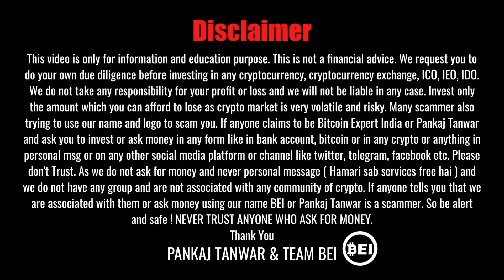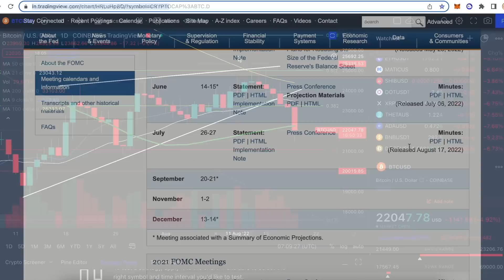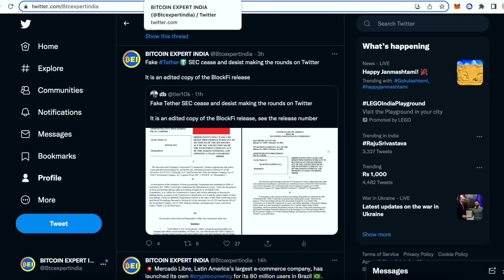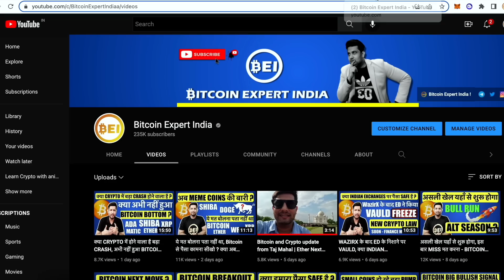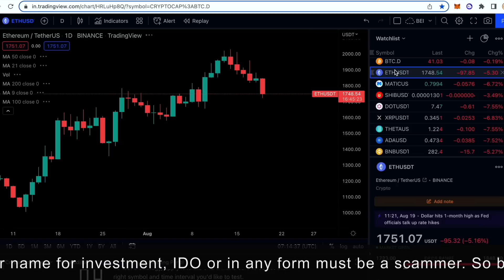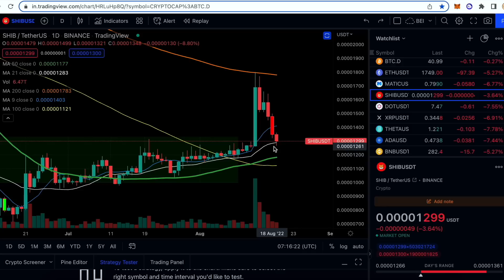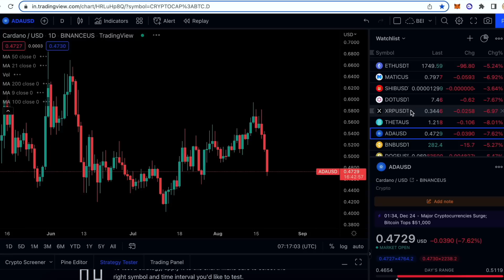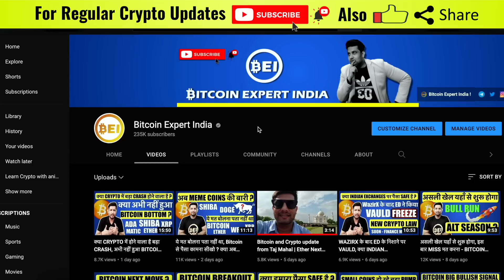जिसका डर था वही हुआ Crypto में, ये मत बोलना पता नहीं था | अब BITCOIN & ALTCOINS में मौका या धोखा ?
In this video, we will share what to expect next in Bitcoin and crypto and why crypto market crashed. We will also share what to expect in other top altcoins like ether, matic, xrp, shiba inu, bnb, ada and more.